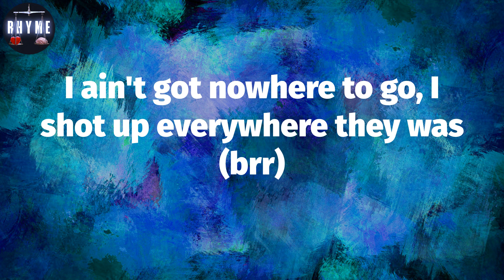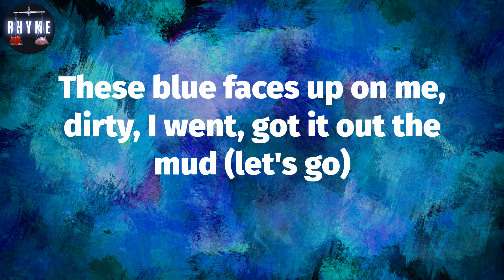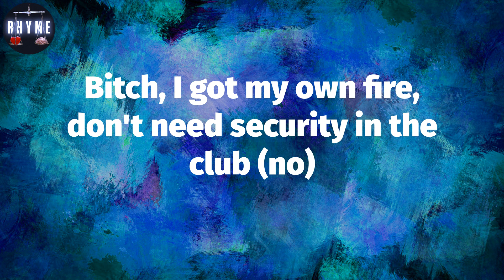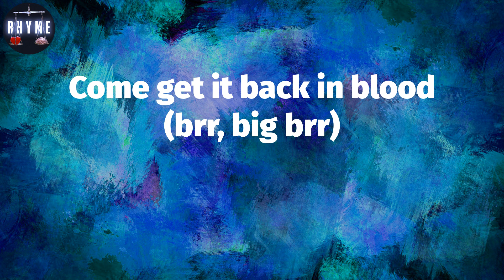𝐏𝐨𝐨𝐡 𝐒𝐡𝐢𝐞𝐬𝐭𝐲, "𝐁𝐚𝐜𝐤 𝐈𝐧 𝐁𝐥𝐨𝐨𝐝" (𝐋𝐲𝐫𝐢𝐜𝐬)